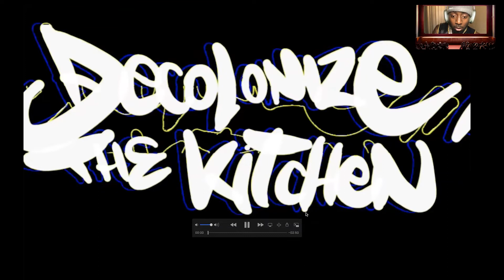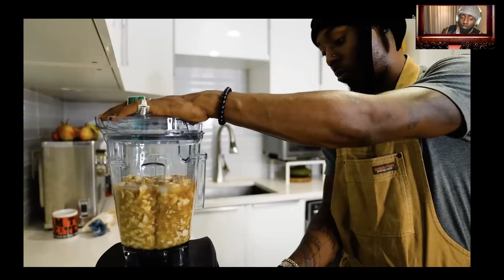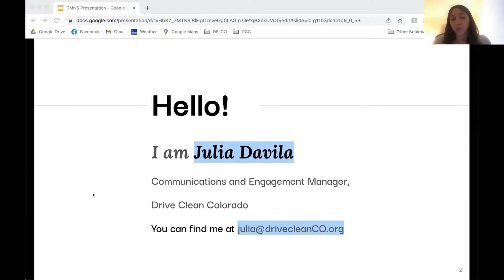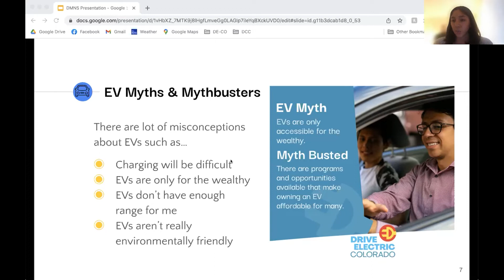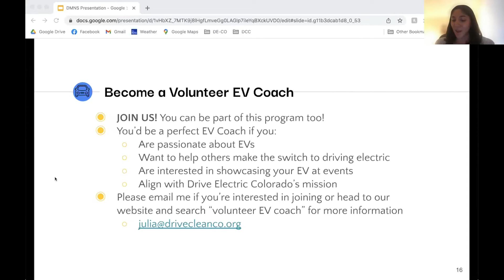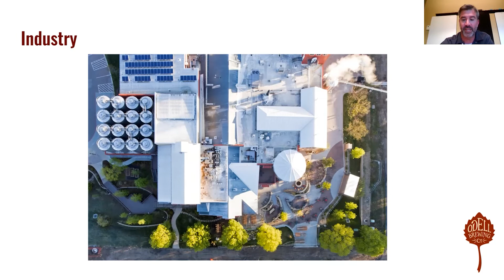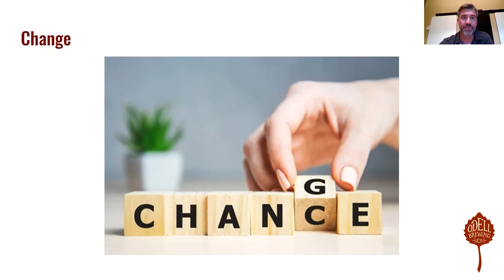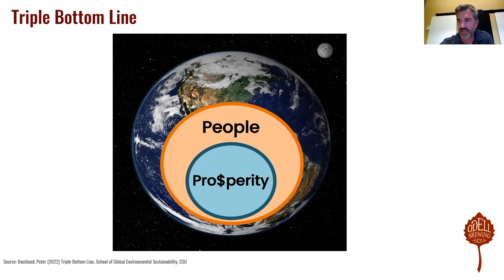Earth Day 2022: Climate Action In Our Community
Climate change is a global challenge. But in many ways, the solutions we need are all around us. The foods we eat, the vehicles we drive, the spaces we inhabit, and the clothes we wear can all make a positive impact if we approach them through the lens of sustainability. Here in Colorado, many businesses, institutions, and community organizations are already working on new and impactful approaches to help make our daily lives more environmentally friendly.

From breweries to buildings and beyond, join us virtually on Earth Day eve for a night of inspiring conversation with local guests including:

• Matt Bailey, Engineering Manager, Odell Brewing Co.
• Sherri Billimoria, Manager, Carbon-Free Buildings Program, Rocky Mountain Institute
• DJ Cavem, eco-hip hop performing artist, activist, educator, and chef
• Julia Davila, Communications and Engagement Manager, Drive Electric Colorado

This special Earth Day 2022 virtual event is presented by the Institute for Science & Policy and the Denver Museum of Nature & Science. The session will also be streamed live to the Institute's Facebook and YouTube channels.